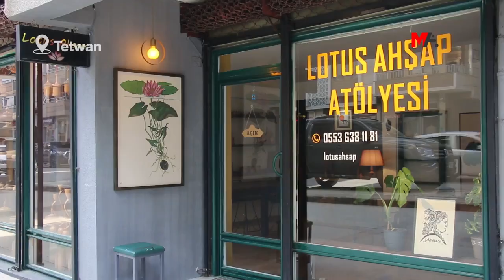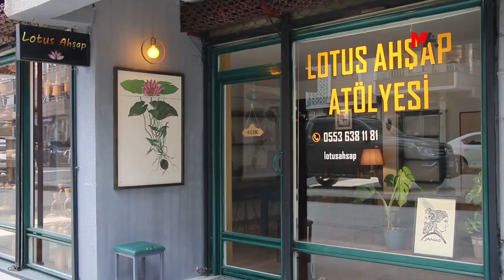18 YILDIR AHŞABA HAYAT VERİYOR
Yaygınlaşan endüstriyel ürünler karşısında gün geçtikçe üretimi azalan ahşap ürünlerine 18 yılını veren Furkan Demirtaş, talebin azlığından dolayı emeğinin karşılığını alamıyor.